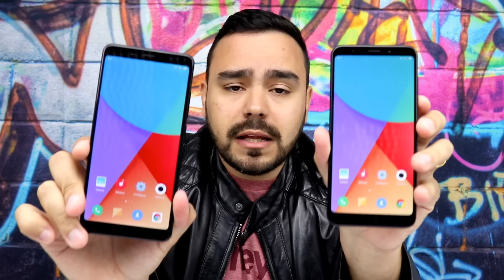QUAL É MELHOR? - XIAOMI REDMI 5 PLUS OU XIAOMI REDMI NOTE 5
★★★★★QUER GANHAR UM XIAOMI REDMI NOTE 5?★★★★★

★★★★★QUER GANHAR UM ONEPLUS 5T?★★★★★

★GEARBEST★

★BANGGOOD★

Obs.: Os cupons são postados diariamente tanto no telegrama, facebook e nos grupos do whatsapp do canal.

►►VALOR DA TAXA: Em Portugal não se paga taxa com o envio Priority Direct Mail, tanto na Gearbest quanto na Banggood.
►►TEMPO DE CHEGADA: 15 dias corridos

Xiaomi Redmi Note 5 x Xiaomi Redmi 5 Plus - PT BR - Brasil - Portugal – Português - Europe